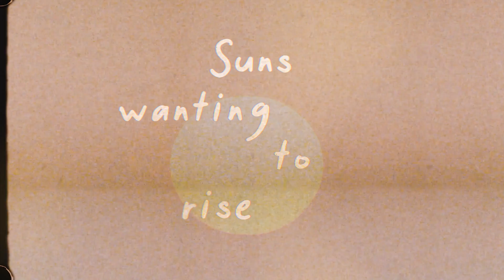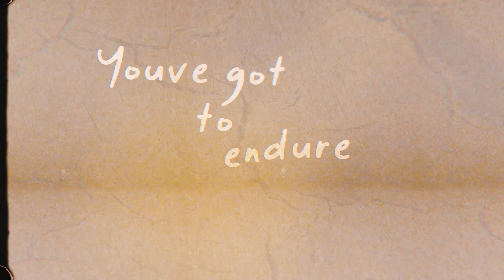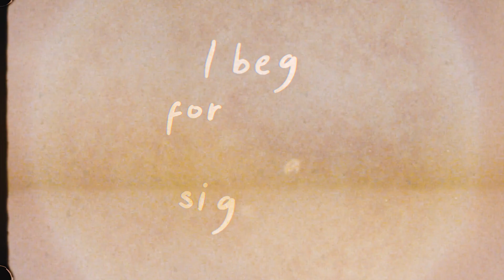Chief Williams - Howdy Lyric video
written by Chief Williams and Video produced by Viable Visuals